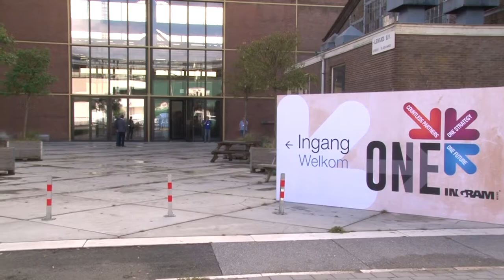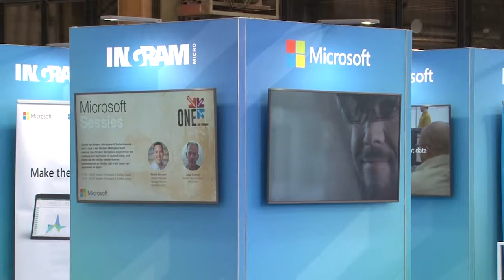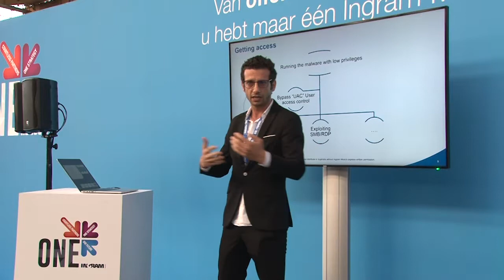One Ingram Micro event in beeld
Ingram Micro verwelkomde partners tijdens zijn One Ingram Micro event in Utrecht. Tijdens dit evenement presenteerde Ingram Micro samen met vendoren oplossingen voor business partners op het gebied van IT, verdeeld in de volgende zones: Core Solutions, Advanced Solutions, Cloud en Flexible services. Dutch IT-channel hoofdredacteur Witold Kepinski was erbij en sprak in een video update met Ingram Micro kopstukken Eric Segers, Stefan Duijndam en Mark Snider.

Het evenement van Ingram Micro bood verder uitstekende mogelijkheden om te netwerken met vendoren, reseller partners en Ingram Micro.

Ingram Micro kijkt er naar uit om met business partners gezamenlijk nieuwe kansen te creeren onder het motto 'we are all One Ingram Micro'.